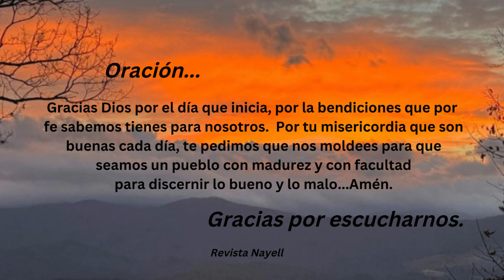Devocional del día 30 de Enero 2024, Hebreos 5:14.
Devocional del día Martes 30 de Enero 2024,  Libro de Hebreos 5:14.